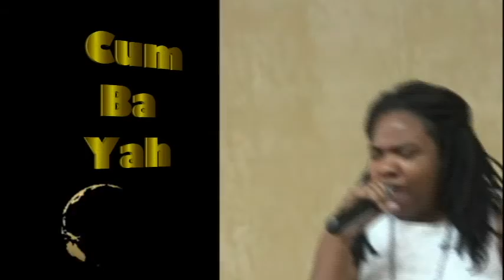CumbaYah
Aint nothing like prayer!